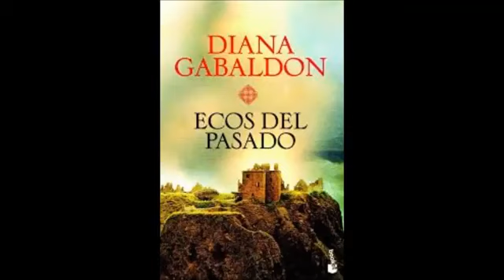31 OUTLANDER LIBRO 8 Escrito con la Sangre de mi Corazón CAP 94